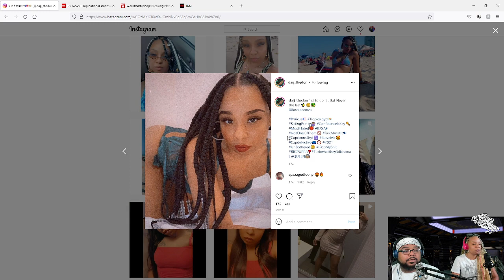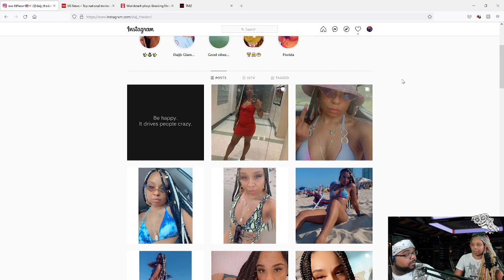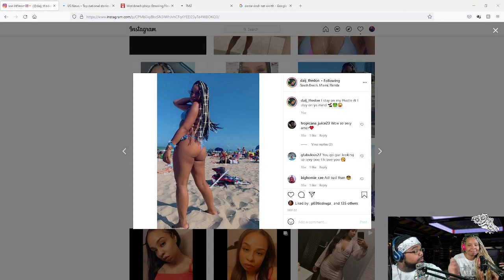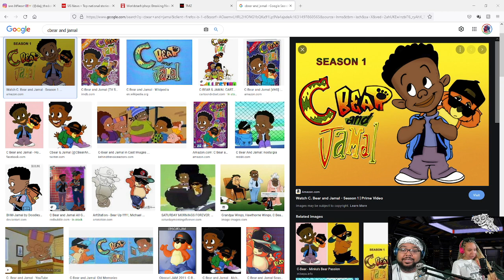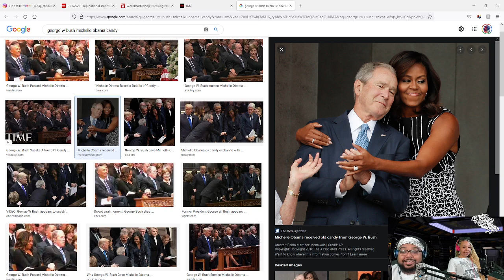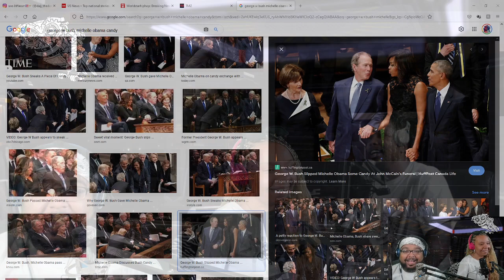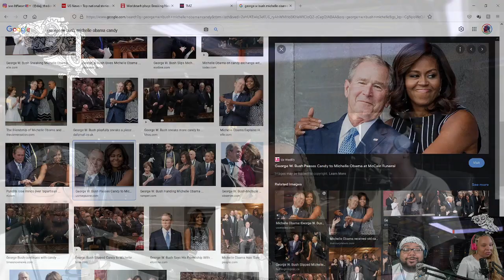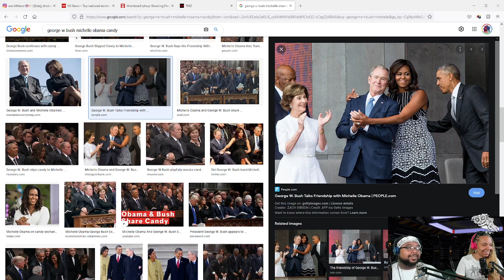The WhoDat Podcast - Daij if you do, Daij if you Dont